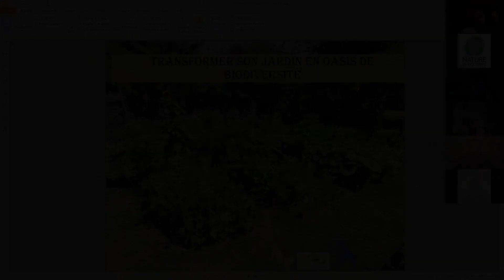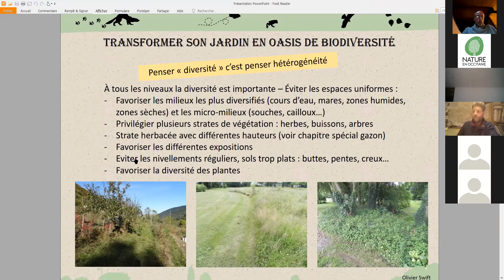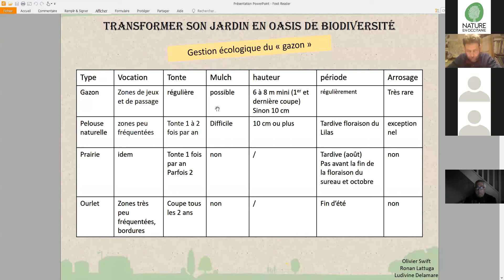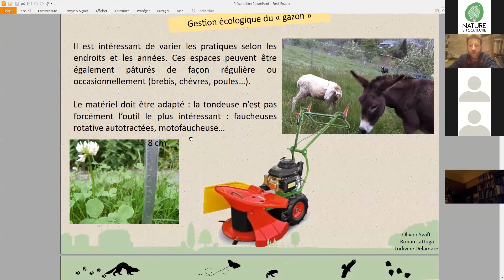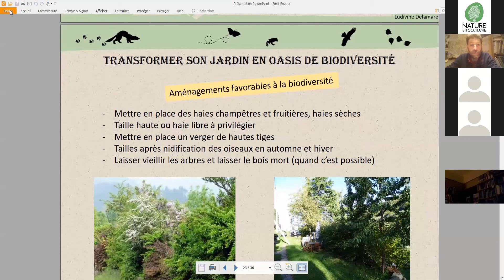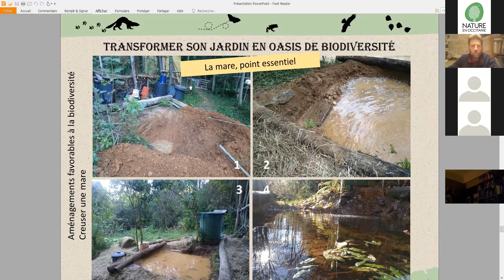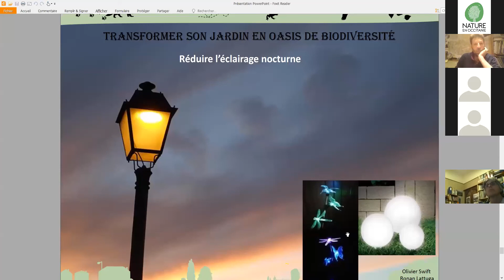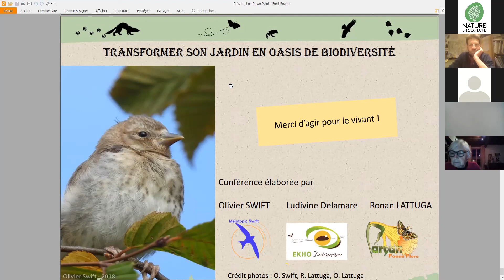Faire de son jardin un oasis de biodiversité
Animée par Ronan Lattuga, naturaliste bénévole
Un enjeu important concernant la biodiversité réside dans les jardins d’agrément et les potagers des particuliers. A l’heure où tous les animaux et plantes, même les plus communs se raréfient, il est urgent de recréer un maillage d’espaces favorables à la biodiversité que ce soit en ville ou à la campagne. Zoom sur des actions concrètes !

Cet évènement a été proposé dans le cadre des Conférences naturalistes portées par Nature En Occitanie et le CPIE Bigorre-Pyrénées.